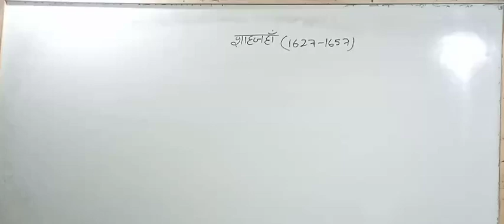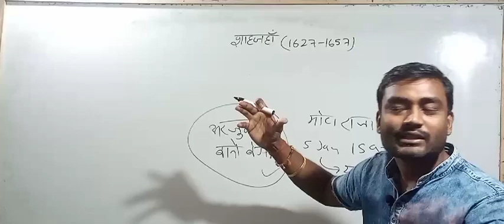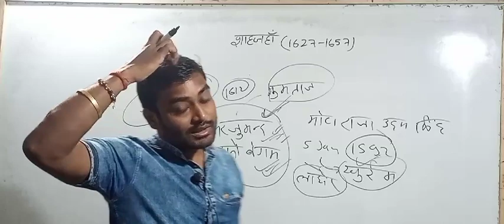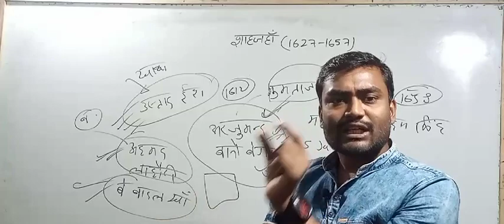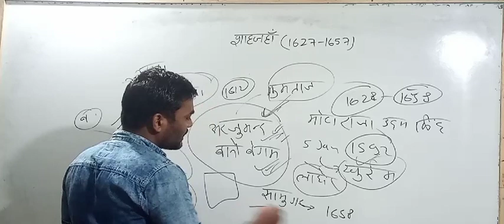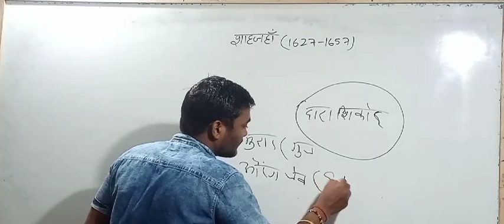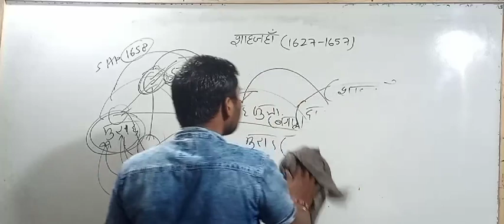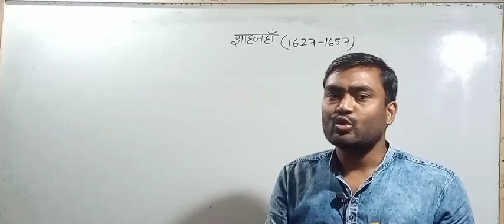DELEd 3rd SEM SST||मुगल वंश||शाहजहां का इतिहास ||सामाजिक अध्ययन 😀||हिस्ट्री by Prakash sir